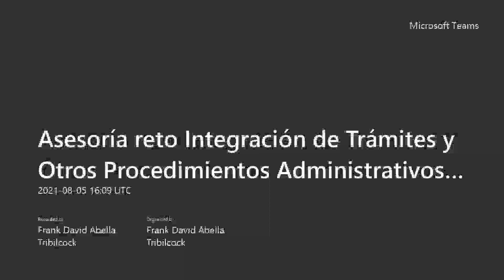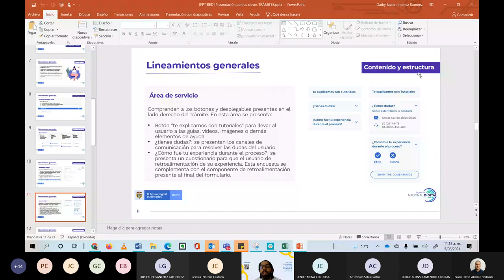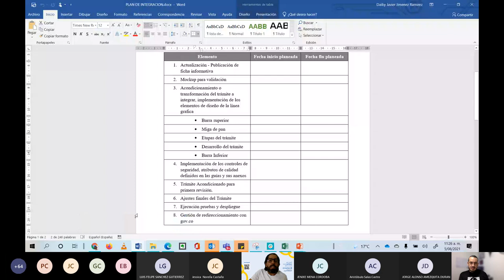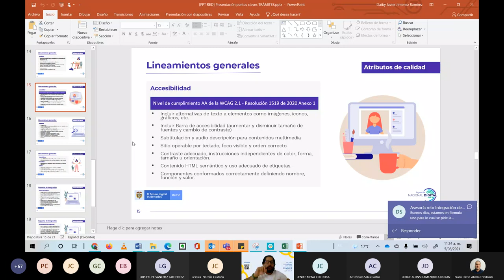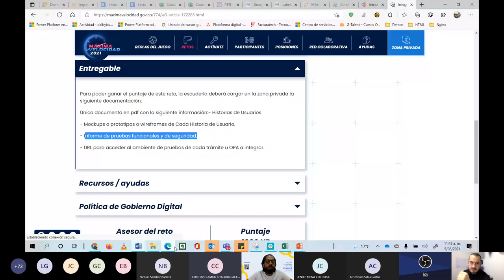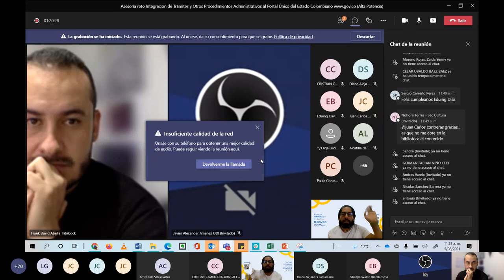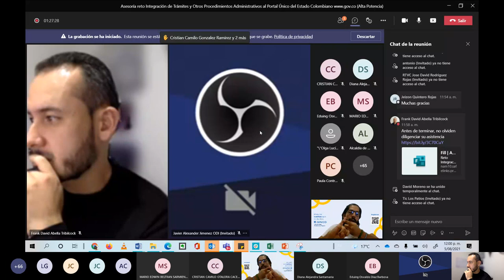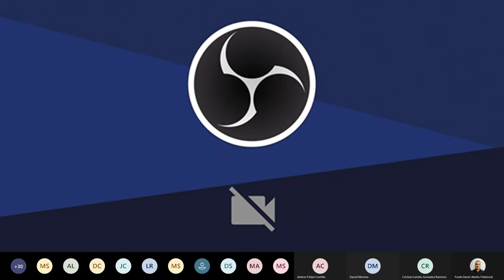Asesoria de Máxima Velocidad para el reto de integración de trámites al Portal Único del Estado